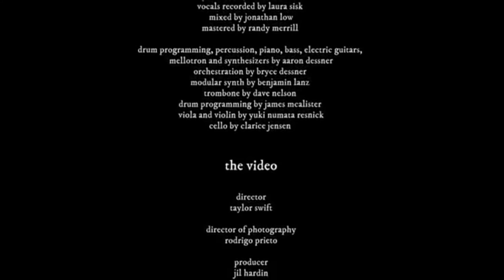Taylor Swift - Cardigan (Official Music Video) Released - World Gossip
Lyrics:
Vintage tee, brand new phone High heels on cobblestones
When you are young they assume you know nothing Sequin smile, black lipstick
Sensual politics

But I knew you Dancing in your Levi’s
Drunk under a streetlight I knew you
Hand under my sweatshirt Baby kiss it better
And when I felt like I was an old cardigan under someone’s bed You put me on and said I was your favorite

A friend to all is a friend to none Chase two girls, lose the one

Playing hide-and-seek and Giving me your weekends I knew you
Your heartbeat on the High Line Once in twenty lifetimes

To kiss in cars and downtown bars Was all we needed
You drew stars around my scars But now I’m bleeding

Cause I knew you Stepping on the last train

Marked me like a bloodstain I knew you
Tried to change the ending Peter losing Wendy
I knew you
Leaving like a father Running like water
When you are young they assume you know nothing But I knew you’d linger like a tattoo kiss
The smell of smoke would hang around this long Cause I knew everything when I was young
I knew I’d curse you for the longest time Chasing shadows in the grocery line
I knew you’d miss me once the thrill expired And you’d be standing in my front porch light And I knew you’d come back to me
You’d come back to me And you’d come back to me And you’d come back

Taylor Swift is getting cozy with new song "Cardigan."

The Grammy-winning singer has released the music video — which she wrote and directed — for one of the 16 new songs on her eighth studio album, Folklore, which also dropped at midnight.

The whimsical video sees the singer find a portal to other places through her piano.

Swift's new music clip opens with her playing her piano in just a nightdress inside in a simple cabin warmed by a cozy fire.

The singer then discovers there is magic inside her piano and steps through into a forest where she plays atop a waterfall.

But there is more in store for Swift, 30, as she falls into another world via her piano's stool, the lush rainforest giveaway to a turbulent ocean.

As she struggles to keep head above water, Swift spots her piano and is able to pull herself back to safety.

Trying her luck one last time, Swift allows the piano to do its thing and she finds herself back in the same cabin.

Cold and wet, the star discovers one thing has changed — on the piano's stool is an old oversized worn cardigan, as if it belonged to a lover, which she wraps around herself and finally feels safe and home.

The video ends with credits celebrating those who were involved in making it. The star also gives a shoutout to the onset medics and the coronavirus compliance personnel who help her and her crew stay safe as they filmed during a pandemic.

Taylor swift Instagram post
The music video for “cardigan” will premiere tonight, which I wrote/directed. A million thank you’s to my brilliant, badass video team - cinematographer Rodrigo Prieto, producer Jil Hardin, executive producer Rebecca Skinner, AD Joe ‘Oz’ Osbourne, editor Chancler Haynes, special effects wizards David Lebensfeld & Grant Miller, and set designer Ethan Tobman. The entire shoot was overseen by a medical inspector, everyone wore masks, stayed away from each other, and I even did my own hair, makeup, and styling